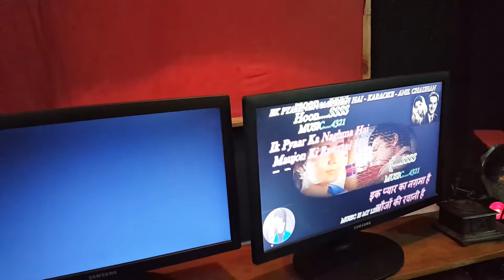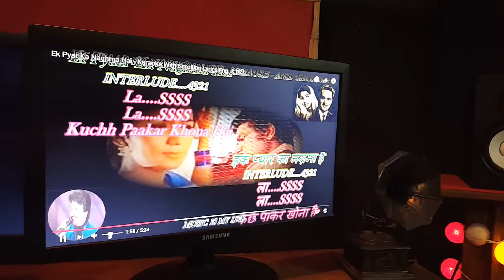Cover | ek pyar ka nagma | sabbir zaman | snigdha | duet | live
brother & sister duet
singer: sabbir zaman & snigdha zaman
Original song Credits:

Singer: Mukesh, Lata Mangeshkar
Music Director: Laxmikant Pyarelal
Lyrics: Santosh Anand
Film: Shor (1972)
Label: Saregama

বাসার সবার সাথে আমাদের "গানঘর" স্টুডিও তে একটু অাড্ডা দিচ্ছিলাম। তখনও শরীর টা বেশ খারাপ ছিলো। অামার ছোট বোন স্নিগ্ধা কে বললাম গান শুনাও আমাদেরকে, ও গাইতে গাইতে হঠাং করে মাইক্রফোন টা অামাকে ধরিয়ে দিলো। অার সেই সুযোগে রাসেদ এর ক্যামেরায় ধরা পরে গেলাম। জানি দেখতে অামাকে বেশ বিদ্ধস্ত লাগছে, কিন্তু স্নিগ্ধার গান শুনে আমার মনেহয় সেটা ভুলে যাবেন।